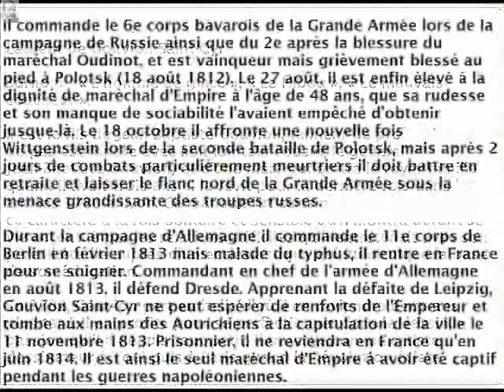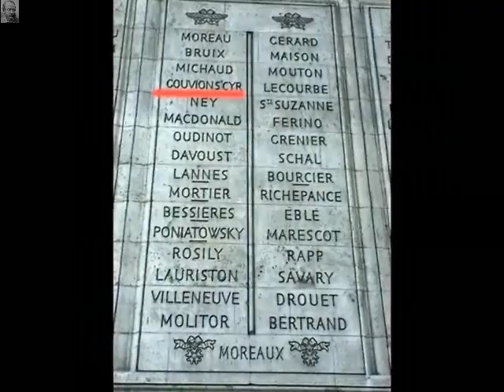Boulevard Gouvion Saint Cyr Paris Arrondissement 17e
Boulevard Gouvion-Saint-Cyr

Arrondissement  17e
Quartier  Ternes

Début  147 avenue de Villiers, place de la Porte-de-Champerret
Fin  236 boulevard Pereire, place de la Porte-Maillot

Longueur  1 050 m. Largeur  30 à 36 m.

Le boulevard faisait partie de la rue Militaire, jusqu'à sa remise à la Ville de Paris par le génie militaire en exécution d'une décision ministérielle du 28 juillet 1859.

Plus anciennement, c'était un tronçon de la route départementale no 11, dite « de la Révolte », entre l'avenue de Villiers et le bastion 50. La route de la Révolte avait été créée vers 1750 sur l'emplacement d'un ancien chemin conduisant à Saint-Denis.

Ce boulevard a reçu son nom du marquis Laurent de Gouvion-Saint-Cyr (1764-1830), maréchal de France.